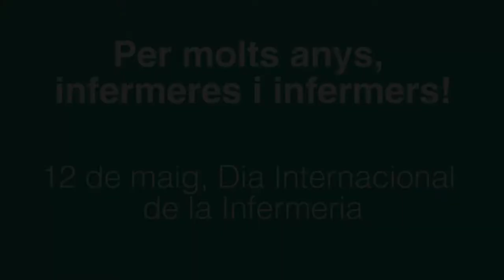Infermeres del CAP Pineda preparen una activitat per a la Setmana de la Gent Gran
Els professionals d'infermeria també realitzen activitats comunitàries. En aquest vídeo, quatre infermeres del CAP Pineda t'expliquen com preparen una activitat per a la Setmana de la gent Gran.